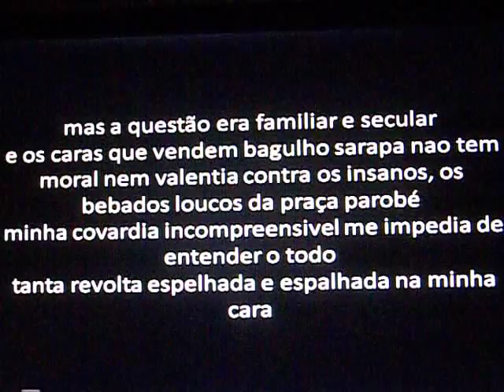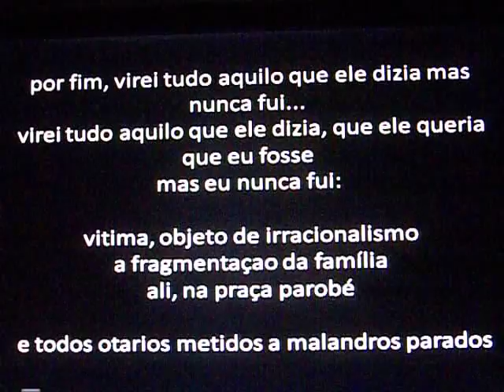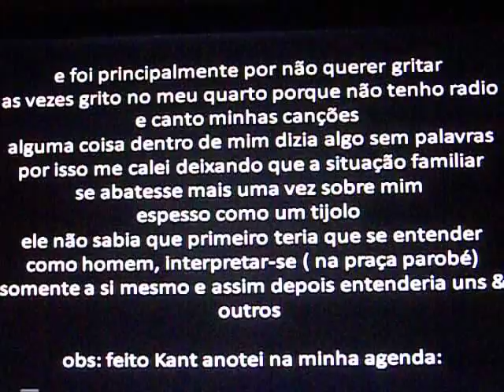Lembrar-me de Esquecer-te!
Una saga familiar con un conflicto de identidades y el otro tratando de ser lo que nunca foi.Na Parobé en Porto Alegre Square o Times Square!

aos berros ele corria pela praça Parobé
nao se sabia ao certo quem ele queria atingir
mas no topo vinha a sociedade civil higienizada
e a sua família, principalmente
os caras das ruas, que tomam conta dos carros e vendem bagulhos malhados
tentaram se intrometer
mas a questão era familiar e secular
e os caras que vendem bagulho sarapa nao tem moral nem valentia contra os insanos, os bebados loucos da praça parobé
minha covardia incompreensivel me impedia de entender o todo
tanta revolta espelhada e espalhada na minha cara
por fim, virei tudo aquilo que ele dizia mas nunca fui...
virei tudo aquilo que ele dizia, que ele queria que eu fosse
mas eu nunca fui:

vitima, objeto de irracionalismo
a fragmentaçao da família
ali, na praça parobé

e todos otarios metidos a malandros parados pensando no ataque na praça parobé
ele não sabia que homem algum chegou a ser realmente o que queria
ou então ser completamente ele mesmo
mas, ali na praça parobé aos gritos não era o local ideal pra se discutir isso
levando assim, consigo, atitudes de um mundo primitivo...
e foi principalmente por não querer gritar
as vezes grito no meu quarto porque não tenho radio e canto minhas canções
alguma coisa dentro de mim dizia algo sem palavras
por isso me calei deixando que a situação familiar
se abatesse mais uma vez sobre mim
espesso como um tijolo
ele não sabia que primeiro teria que se entender como homem, interpretar-se ( na praça Parobé)
somente a si mesmo e assim depois entenderia uns & outros

-ah essa obsessão de chegar, o terror de nao vir a ser o que se pensa-